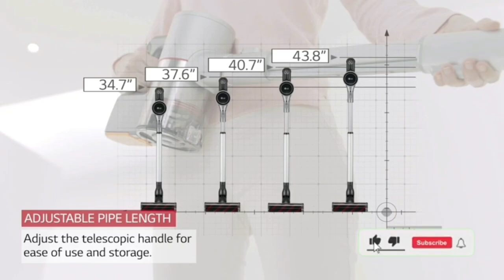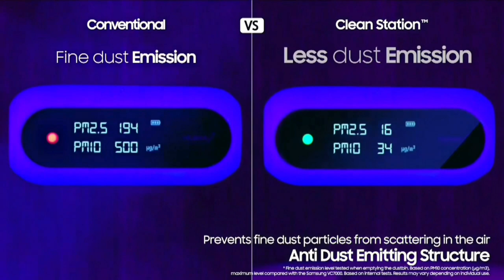LG Auto Empty Cordless Stick / Vacuum Cleaner Wet Mop / gadget home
LG Auto Empty Cordless Stick  Vacuum Cleaner Wet Mop All in One Tower Extra Removable Battery Up to 120 Min Handheld Powerful Suction Hard Floor Carpet Car Pet Hair A939KBGS

LG CordZero Cordless Stick Vacuum Cleaner Hard Floor Carpet Upholstery Car Pet Hair Powerful Suction Extra Battery Up to 80 Min Lightweight Handheld A907GMS

SAMSUNG 90 + CS Jet Cordless Stick Vacuum Grey

((Product Link))

USA   United States  -  UK  - Canada - Russia